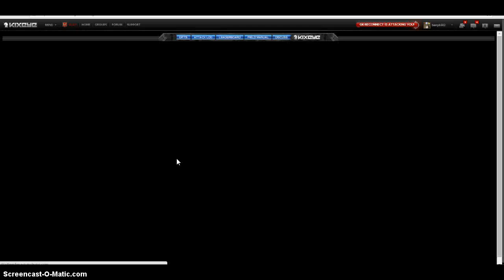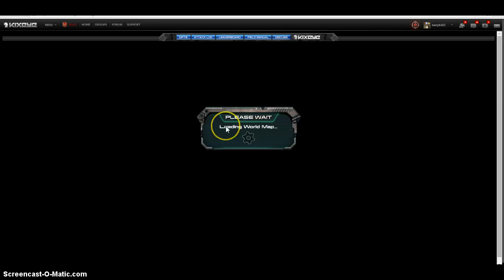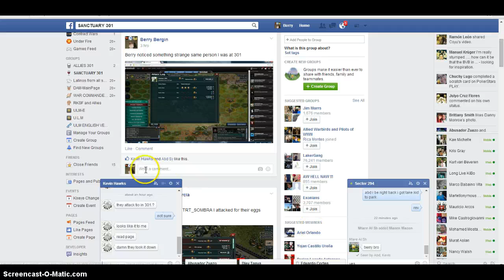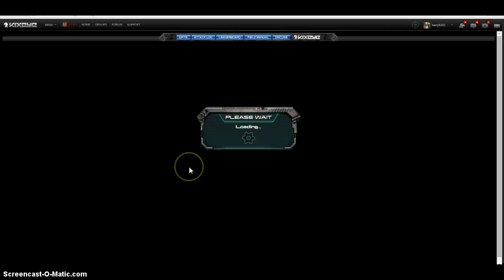coward gk leader cant fight 39